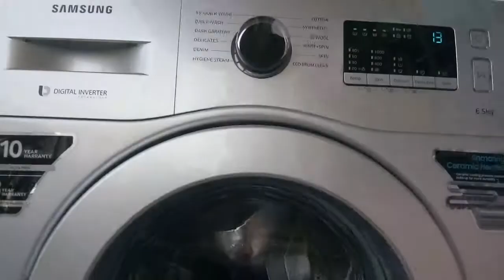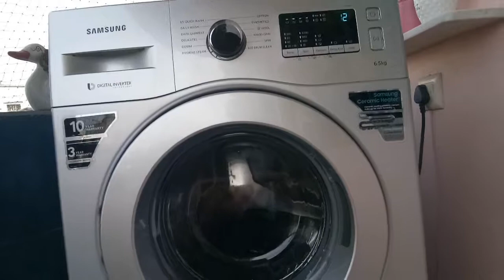# Samsung frontlod Washing Machin first wash @ feeling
Samsung Washing machine frontlod

What I feel when first time I start my new
Washing machine